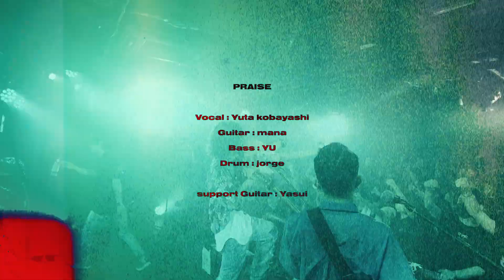PRAISE - LIVE MOVIE 02 【THE WORLD IS YOURS / フマジメ / FAKE CREATURE】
■PRAISE

コロナ禍でもライブ活動を続けてきたPRAISEは、変わりゆくライブハウスに困惑していたファン達を力強く牽引するようなステージを繰り広げた。jorgeとYUが織り成す磐石のリズムが光る「THE WORLD IS YOURS」から「フマジメ」への流れでフロアとステージは一体化。声も出せない規制すら楽しむかのように、YutaがMCでファンの緊張を解きほぐしコミュニケーションを続けていく。ザクザクとソリッドなYasuiのギターリフ、その上を踊るように爪弾かれるmanaのメロディ、ラストの「FAKE CREATURE」で会場のボルテージは最高潮に達した。メンバーの休業や脱退を乗り越えたPRAISE、コロナ禍の規制が解除されたライブハウスでどんなステージを披露するのか、楽しみにしていて欲しい。